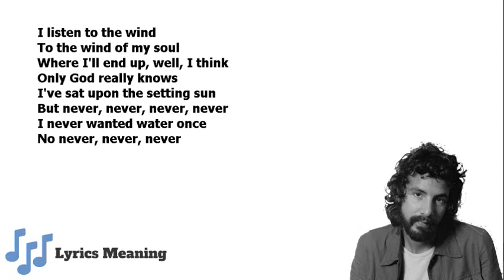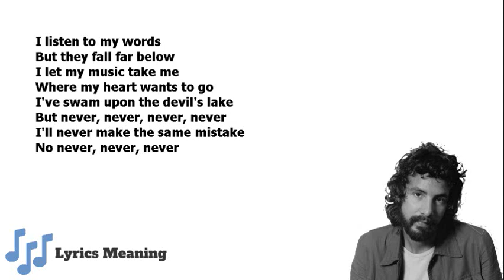Cat Stevens - The Wind | Lyrics Meaning